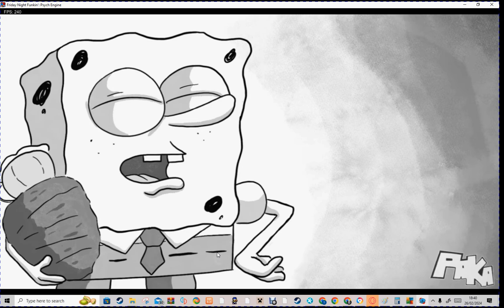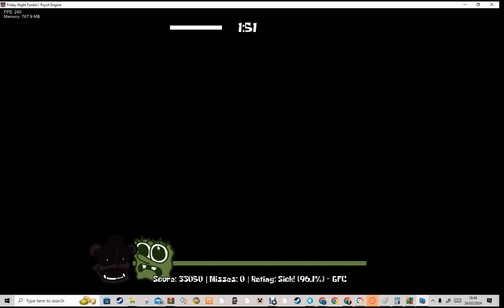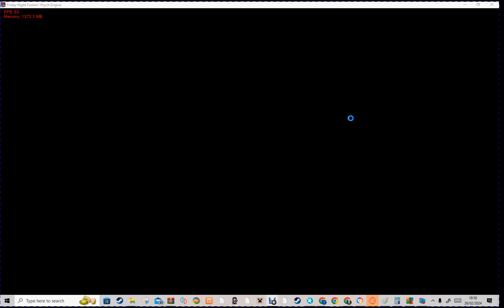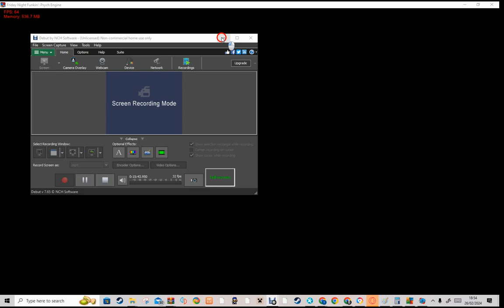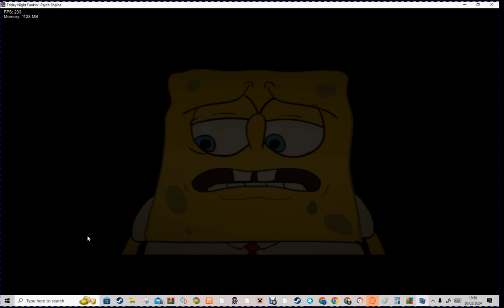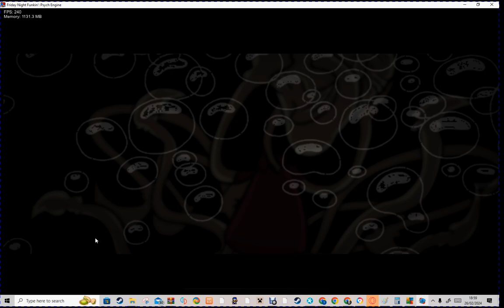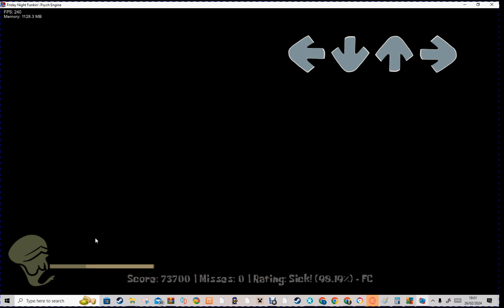Friday Night Funkin': The Lost SpongeBob Animatic DEMO